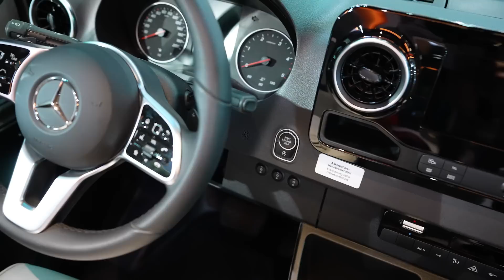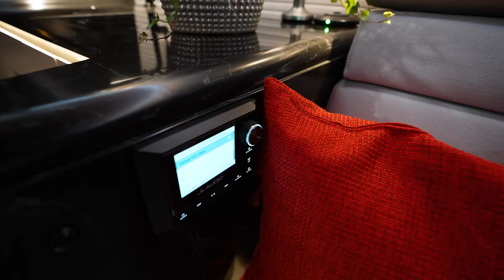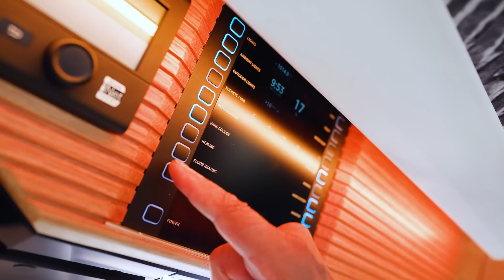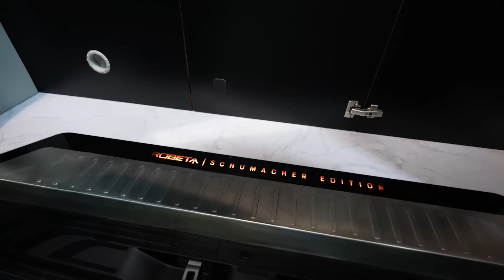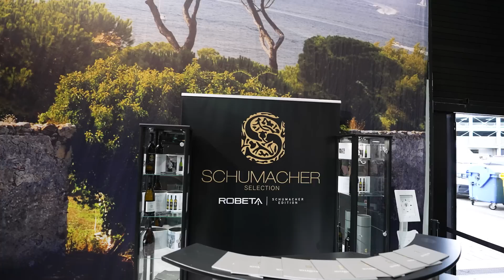Exklusive Robeta Schumacher Edition | Caravan Salon 2022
Wir sind auf dem Caravan Salon 2022 in Düsseldorf und stellen euch den Robeta als Schumacher Edition vor. Ralf Schumacher wird das Fahrzeug auf dem Caravan Salon vorstellen.